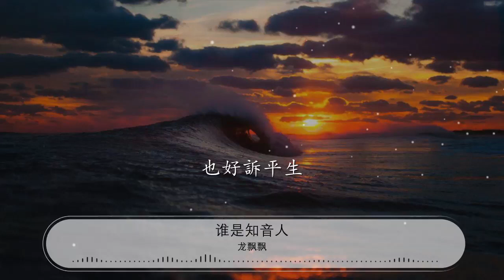誰是知音人 - 龍飄飄『一處處訪知音 我準備贈給他』【動態歌詞Lyrics】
龍飄飄

00:00 誰是知音人 - 龍飄飄
00:09 詞：依秀
00:18 曲：佚名
00:27 我走上天涯路
00:32 一處處訪知音

00:38 要對他問一問可是熱情人

00:43 我準備贈給他
00:46 花一束 花一束
00:49 花含笑 笑盈盈

00:55 它就像熱情化身
00:59 爲你去寒冷

01:19 我走遍人間路

01:23 一處處訪知音

01:30 要對他問一問可是正義人

01:35 我準備贈給他
01:38 劍一柄 劍一柄
01:40 劍閃光 光深深
01:46 它就像正義象徵
01:51 爲你消仇恨

02:22 我帶着花與劍
02:27 一處處訪知音

02:33 我要問一問誰是知音人

02:39 我準備贈給他
02:41 花一束 劍一柄
02:44 花與劍 語輕輕

02:50 要等候知音來臨
02:54 也好訴平生